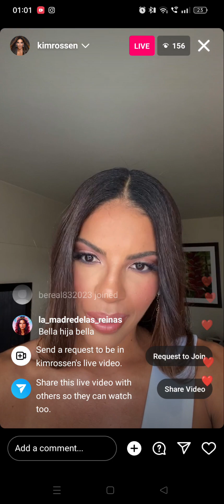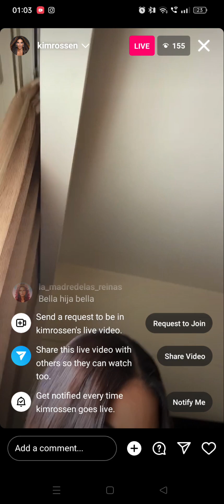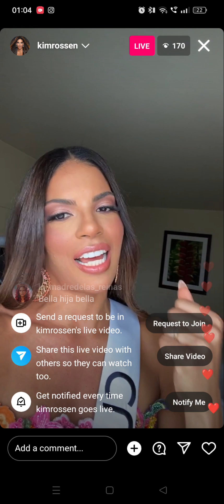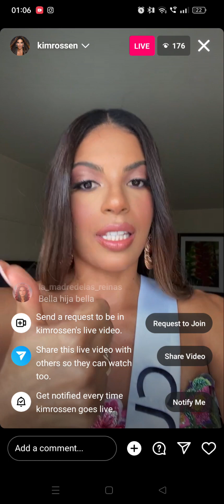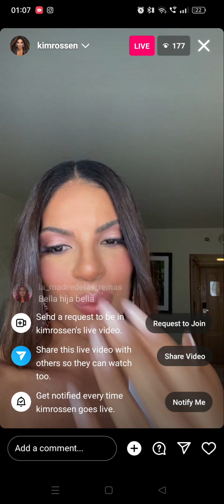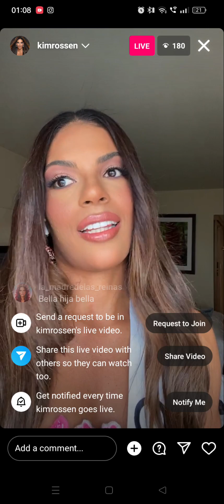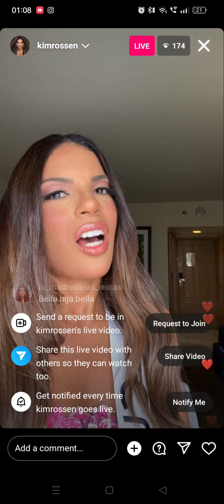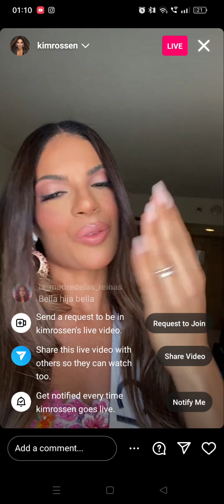Miss Universe Curacao 2023 Kim Rossen came on Instagram live